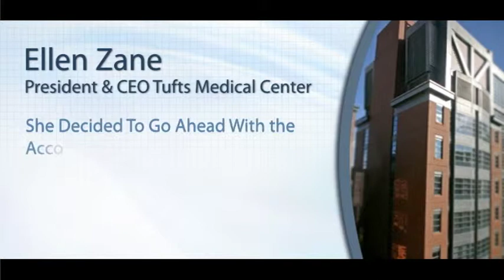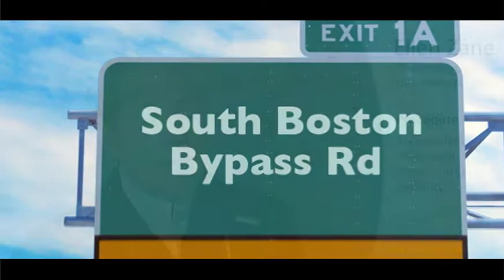Ellen Zane -- Presbyopia / Premium Lens Implant (Crystalens)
Ellen Zane -- Presbyopia / Premium Lens Implant (Crystalens):   Ellen is our Crystalens patient. Ellen decided to go ahead with the accommodative presbyopia correcting lens implant procedure after carefully weighing the risks and rewards. Ellen is very happy with her surgical result. As she said, "as a result of this surgical procedure... it had changed her life."